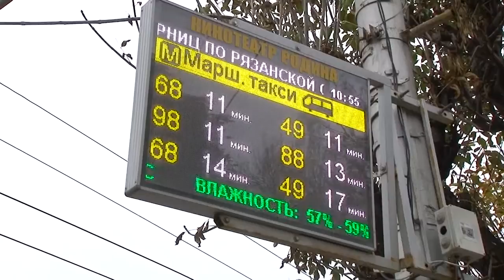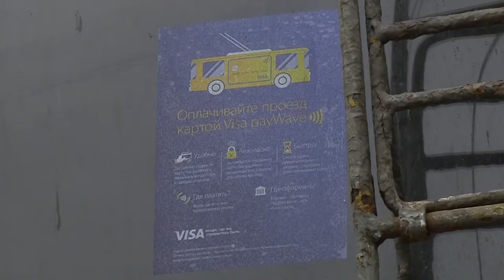Оплати проезд банковской картой